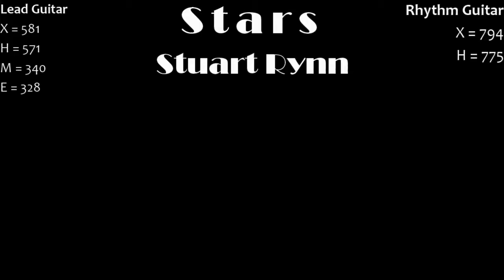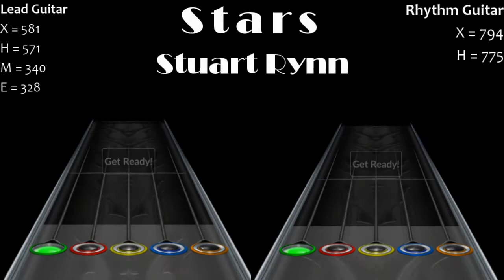Stuart Rynn - Stars (Chart Showcase)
Stuart Rynn is one of the most well-known MIDI composers in the Doom community. He wrote this one at the age of 16-17, and it appears in the custom mapsets Speed of Doom and Valiant.
I might do a drum chart for this later on.

TITLE: Stars
ARTIST: Stuart Rynn
YEAR: 2009
GENRE: MIDI
DIFFICULTY: 2
Lead Guitar - Easy, Medium, Hard, Expert
Rhythm Guitar - Hard, Expert